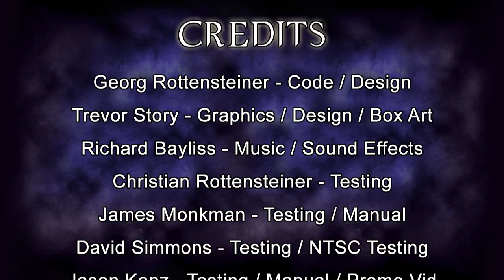Guns 'n' Ghosts Official Promo Video (Psytronik / RGCD)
Guns 'n' Ghosts is the latest C64 release from the unstoppable team that is Georg 'Joe Gunn' Rottensteiner & Trevor 'Soulless' Storey. This time the guys have created a superb arcade game with a spooky theme! 1 or 2 players have to battle through over 70 screens infested with zombies, skeletons and bats and various other spooks & spectres.

STORY:

They are hunters of supernatural beings, ghosts, demons and evil spirits. Join Trev and Georg as they fight their way through dark places with guns and demonic powers. Are you man enough to send the evil back to hell? Well, don't just sit there, grab your shotgun and get going!

GAME FEATURES:

• 1 or 2 player arcade action!

• 72 screens in one load!

• Power-up your weapons, blast those spooks!

• Mini cut-scenes & end sequence!

• PAL and NTSC compatible

CREDITS:

Game Design, GFX + Artwork by Trevor 'Smila' Storey

Game Programming by Georg 'Endurion' Rottensteiner

Packaging by Jason 'Kenz' Mackenzie & Trevor Storey

NOW AVAILABLE!

On C64 tape, floppy disk and as a digital download

GET THE DEMONS BEFORE THEY GET YOU!!